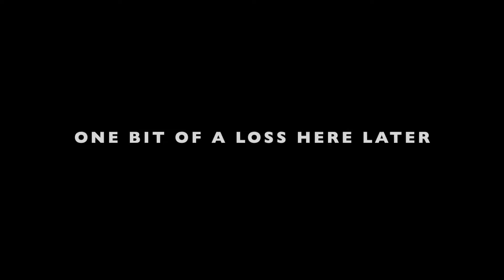LETS PLAY It Takes Two PS5 split screen online - Part 5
Ross & Lotti gliding right into action from where they both left off only to encounter little Rosies space guardian. Big and small challenges await with some truly gravity defying stunts.